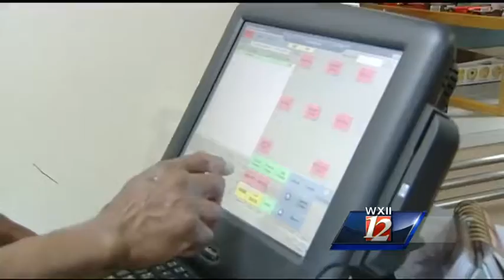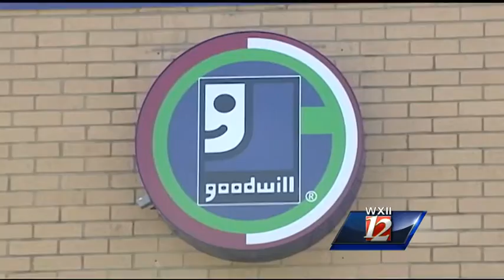Goodwill program helps offenders find jobs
President Barack Obama is pushing for new measures to help ex-cons have an easier time after leaving prison. Locally, Goodwill has been working on a similar goal. WXII 12's Bethany Moore has details.